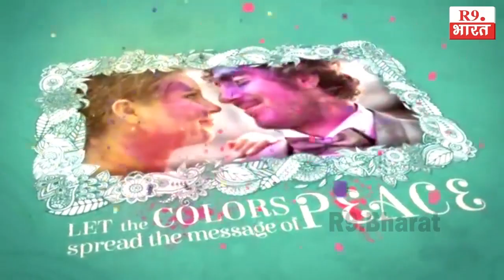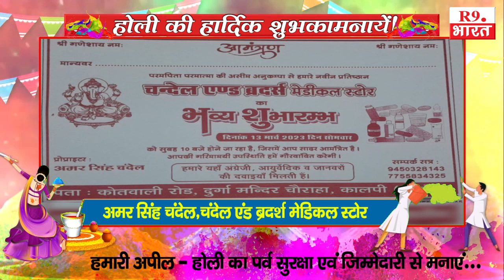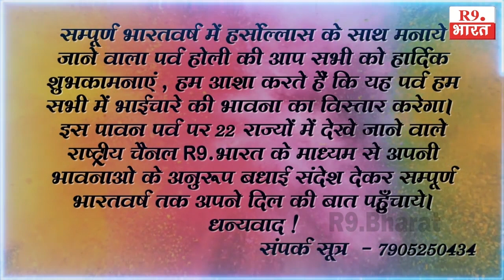Happy Holi-अमर सिंह चंदेल,चंदेल एंड ब्रदर्श मेडिकल स्टोर